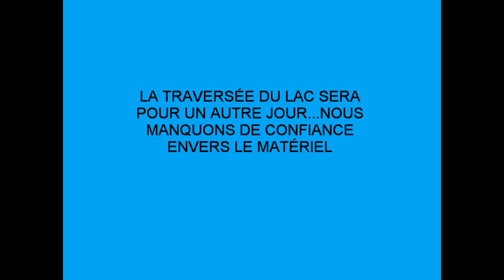PATTES ROUILLÉES.wmv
Lac Titicaca, Bolivie